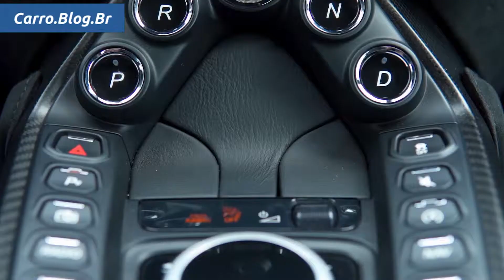O incrível poder do Aston Martin Vantage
Um motor forte com estilo marcante, assim é a primeira vista sobre o Aston Martin Vantage